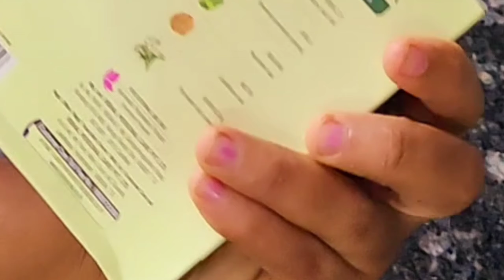മുടിയുടെ എല്ലാവിധ പ്രശ്നങ്ങളും ഇനി വിട. natural മുടിയ്ക്കായി ആരും പറഞ്ഞുതരാത്ത ഒരു secret henna pack